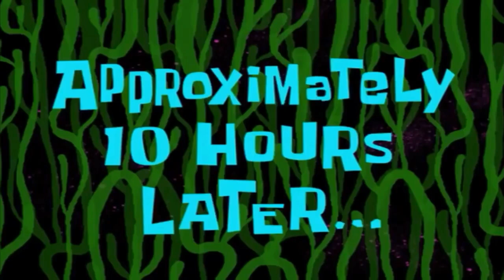VeggieTales YTP: Billboy is a birthday cake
My life has been a series of BIRTHDAY CAKE!!!